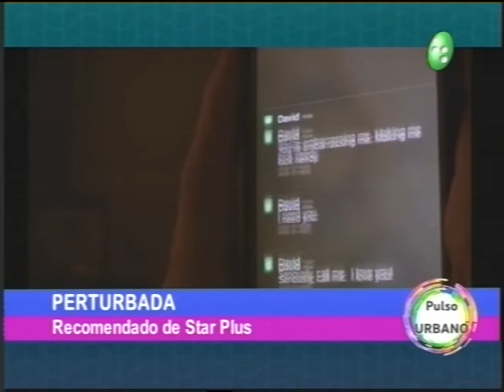Pulso Urbano: Recomendados de TV y plataformas digitales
Se acerca el fin de semana y Juan Gomez te trae la posta de que ver en la pantalla. Ingresa ala nota y descubrí que tiene para ofrecerte.